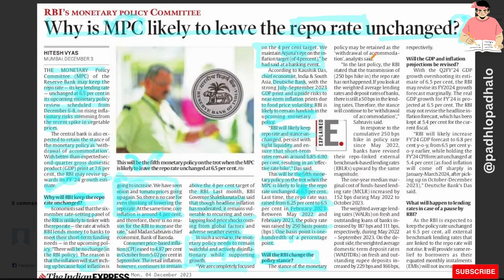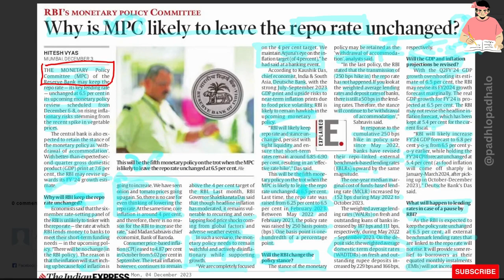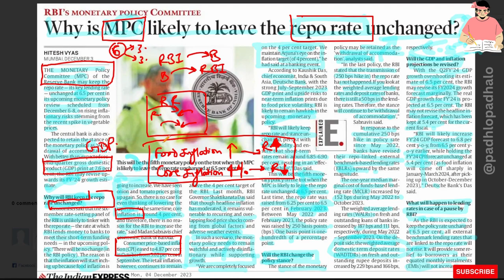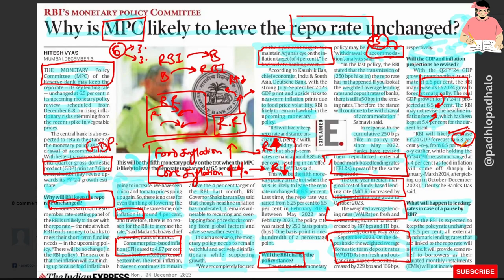Repo-rate to be remain unchanged - MPC.